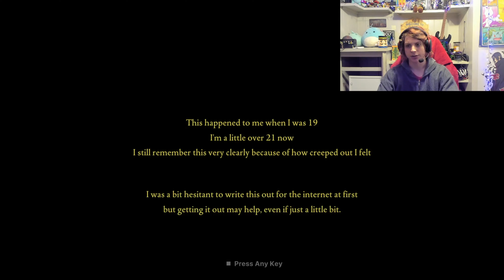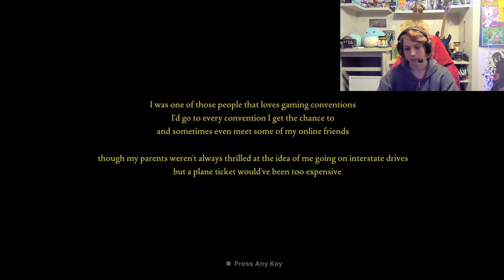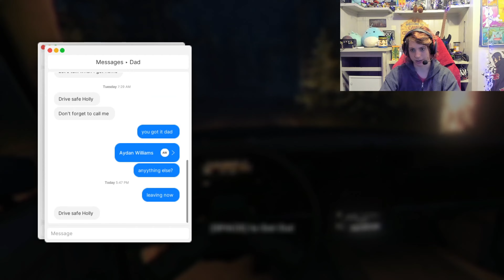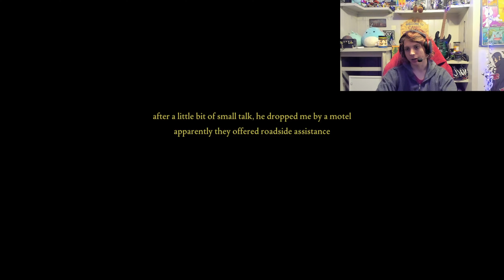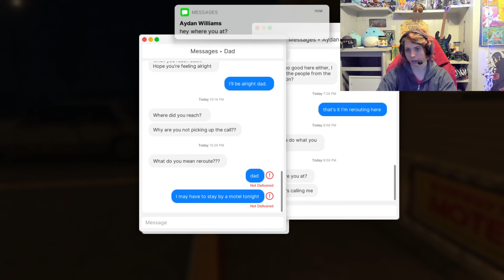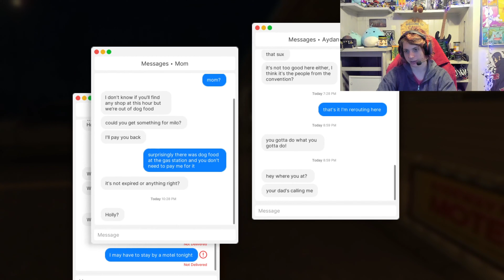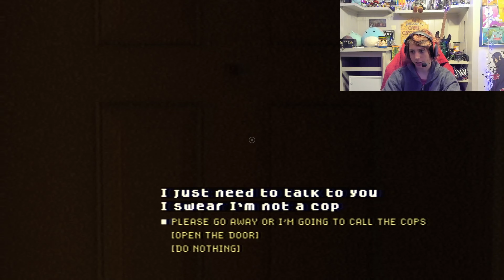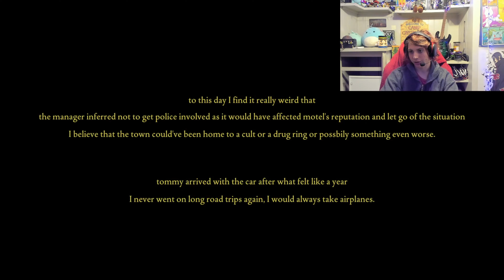NEVER STAYING AT A MOTEL AGAIN (Fears to Fathom: Norwood Hitchhike)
What's up bois! Here's episode 2 of Fears To Fathom for you guys! The Carson House is supposed to be out on January 9th so you can definitely expect to see me play that. :)